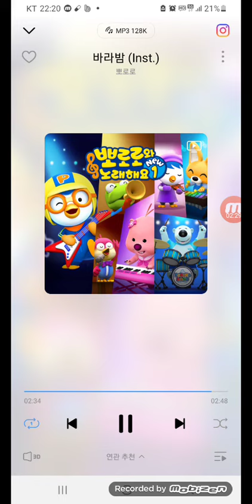바라밤을 1절 2절 3절 4절까지 모두불러보았다